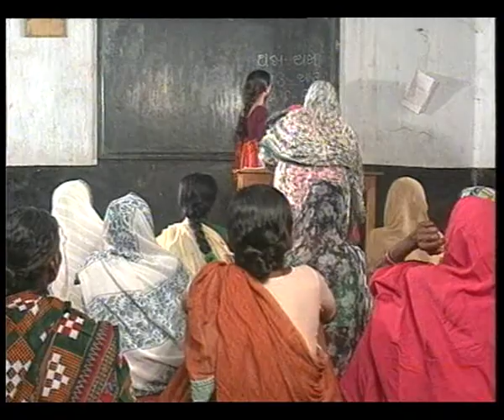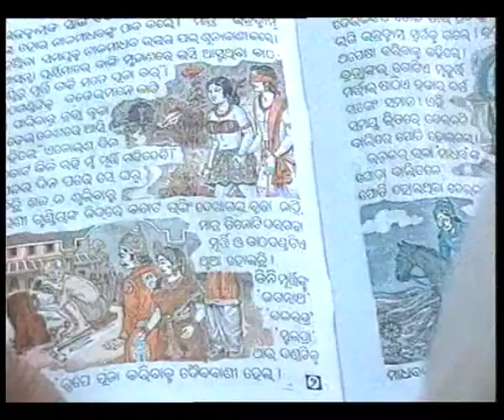NUA SAKALA EP 7